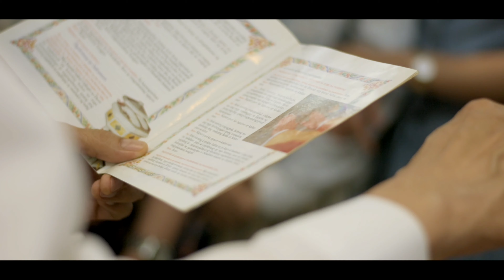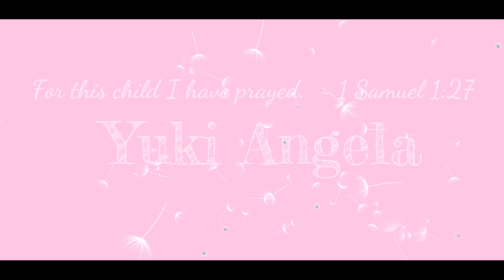🇵🇭✖️🇸🇦 | BINYAG SA DISYERTO? | YUKI ANGELA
Christening video of Yuki Angela

Gears used: Nikon d3400 50mm G

taiwan ofw vlogs,
dan ofw vlogs,
lloyd cadena vlogs ofw,
ofw jo vlogs,
pj vlogs ofw,
jeddah vlogs ofw life,
ofw house vlogs,
ofw jonas vlogs,
dan vlogs ofw sa sg
binyag 2,
binyag sa islam,
binyag arriba letran calamba,
binyag 2008,
binyag ideas,
binyag p6,
binyag sa bata,
binyagan na yan,
binyag invitation card,
binyag attire,
binyag arriba calamba,
binyag arriba 2018,
binyag at birthday,
binyag na ako,
binyag baby sixto,
binyag baby,
binyag bro eli,
letran bataan binyag arriba,
binyag ng baby ziggy,
binyag cong tv,
binyag cake,
binyag camera ko sa brusko bros,
binyag ceremony,
cong binyag,
lloyd cadena binyag,
joel cruz binyag,
binyag dress,
ziggy dantes binyag,
damit pang binyag,
diy binyag,
binyag tuli dolphy,
zia dantes binyag,
binyag episode 1,
binyag full episode,
binyag trailer español,
binyag foods,
binyag funny,
binyag outfit for ninang,
dress for binyag,
design for binyag,
menu for binyag,
gastos sa binyag,
binyag handa,
binyag invitation,
binyag junie,
binyag marian,
binyag makeup,
binyag menu,
binyag movie 2008,
pepito manaloto binyag,
binyag ng mga muslim,
letran manila binyag arriba,
mavi binyag,
mark maglasang binyag,
muning binyag,
binyag nina pepe and pilar,
binyag ng katoliko ritwal,
seminar ng binyag,
tanda ng binyag,
ang sakramento ng binyag,
binyag ng katoliko tagalog,
binyag of baby ziggy,
otwol binyag,
binyag pepito,
binyag preparation,
binyag photography,
pagkain sa binyag,
binyag reception,
binyag recipe,
binyag regalo,
marian rivera binyag,
nina rayos binyag,
rogerraker binyag,
binyag souvenirs,
binyag sa ibang bansa,
binyag seminar,
binyag sixto,
binyag song tagalog,
binyag sa bahay,
mga handa sa binyag,
mga kailangan sa binyag,
give away sa binyag,
binyag tips,
binyag tipid tips,
binyag tagalog,
cong tv binyag,
special tatay binyag,
ulam sa binyag
christening card,
christening songs,
christening decoration,
christening of baby sixto,
christening cake,
christening celebration,
christening party,
christening videos,
christening attire,
christening archie,
christening a boat,
christening a ship,
christening a baby,
christening and birthday decorations ideas,
christening avp,
christening a boat with champagne,
christening animation,
christening assyrian,
a bush christening,
a bush christening by banjo paterson,
christening balloon decoration ideas,
christening baby archie,
christening backdrop for baby girl,
christening balloon decorations,
christening background music,
christening backdrop,
christening background,
christening baby boy,
christening budget,
enterprise b christening,
christening cake design,
christening card message,
christening ceremony,
christening cake ideas for baby boy,
christening cake decorations ideas,
christening design for boy,
christening decorations ideas,
christening decorations ideas philippines,
christening diy decorations,
christening dress for baby girl,
christening dress for mother,
christening design,
christening dress,
christening decorations ideas for boys,
d'unbelievables bridies christening,
christening event,
christening entrance,
christening event program,
christening entrance songs,
christening emcee script,
christening envelope design,
christening envelope,
christening example,
christening eyfs,
diy christening envelope,
christening for baby boy,
christening for baby,
christening fail,
christening for baby girl,
christening funny,
christening fight,
christening for baby girl ideas,
christening food,
christening favors,
christening guest outfit,
christening gifts for baby girl,
christening games for everyone,
christening games,
christening gift,
christening gown,
christening hymns,
christening highlights,
christening hairstyles,
christening hosting,
christening haul,
christening hacks,
christening hymns uk,
christening happy songs,
christening hosting script,
christening hairstyles for mom,
christening ideas for baby girl,
christening invitation ideas,
christening invitation card design,
christening invitation card,
christening ideas,
christening invitation card diy,
christening invitations,
christening invitation card ideas,
christening ideas for girls,
christening invitation diy,
christening jokes speech,
john kenny christening,
jollibee christening party package,
jewish christening,
reign john christening,
jose sixto christening,
jordan christening,
joe gorga christening,
joo christening,
jason magbanua christening,
christening konkani songs,
christening ks1,
christening kate and william,
christening kerala baptism sarees,
christening ks2,
archie christening kate,
kate middleton christening,
kai gutierrez christening,
christening live,
christening louis,
christening little girl,
christening lebowski,
christening layout tarpaulin,
prince louis christening live,
archie christening live,
happy christening